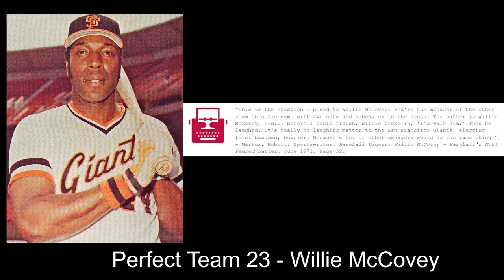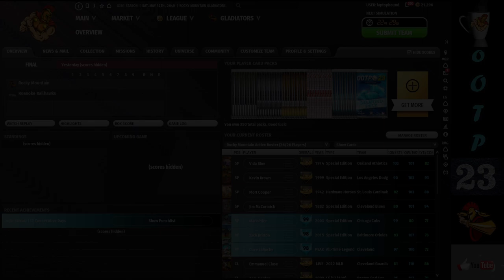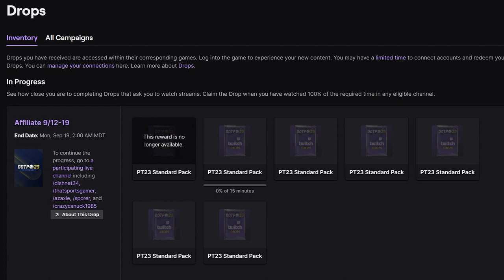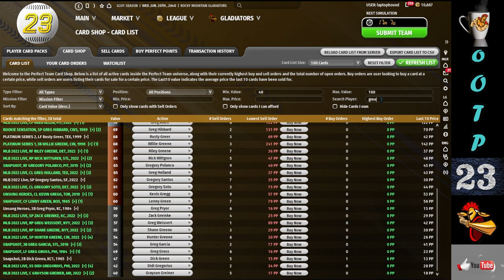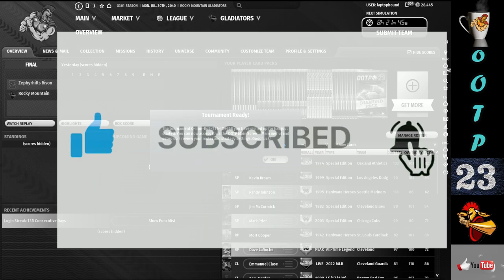OOTP 23 Perfect Team Genesis - Episode 52 - Exploding out of the gates in G301 + McCovey Featurette!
I recommend you go watch episode one of the series to get a handle of the starting entry pool lineup. You can watch with me as I participate in the entry pool and up. Tips and strategies along the way for new players. Come watch the Rocky Mountain Gladiators move their way through the Perfect Team Universe.

***If there are any OOTP content creators large or small that want to do a collaboration on my channel please reach out with the email in the 'about section' of my channel.***

It's a great day for baseball!!!

 LiQWYD - Pina Colada
Arc North - Ivory By Arc North Website, Socials & Arc North's Playlist on Spotify:
Track: Tropics
Artist: tubebackr
Track: Vistas
links.fanlink.to/tubebackr
Artist: tubebackr
Track: Progressive Love